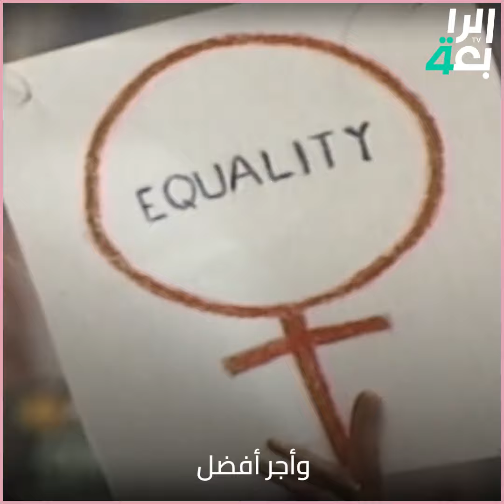يمثل رمزاً لكفاحها - كيف أعتمد يوم 8 من آذار يوماً عالمياً للمرأة؟